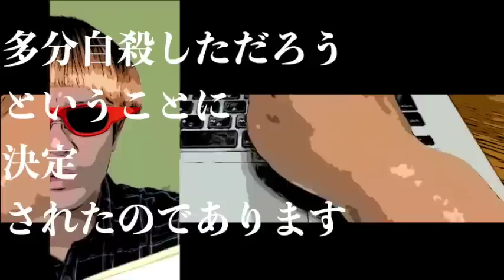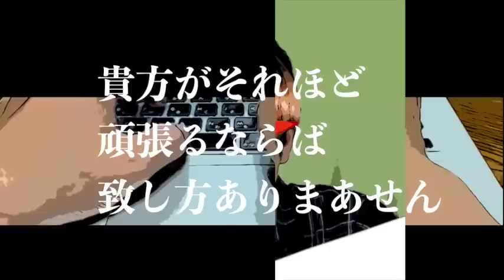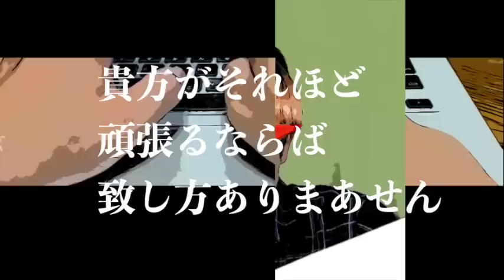【ミステリー/推理/朗読/小説】小酒井不木・自殺か他殺か【少年科学探偵】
一 02:09
二 05:43
三 09:05
四 12:18
五 16:20
六 21:33